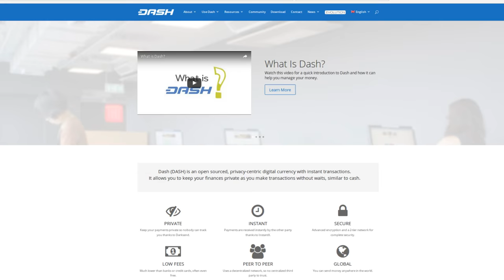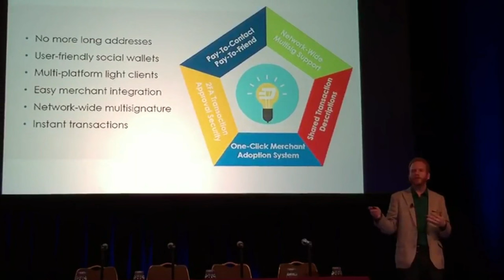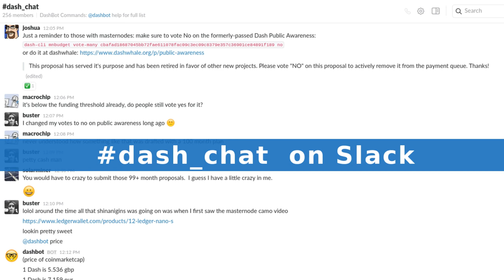How Does Dash's DAO Work? | DASH: Detailed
What is a 'decentralized autonomous organization,' how does Dash's work, what does it do, and who can join? You might be surprised at the answers. Join Amanda B. Johnson on this second episode of DASH: Detailed.